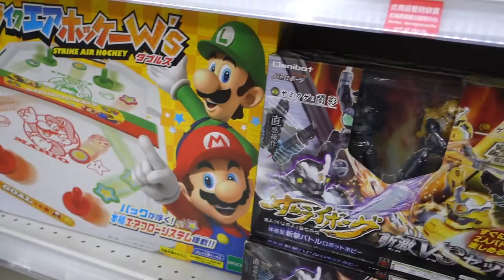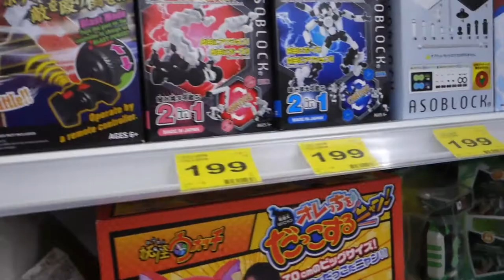kids playground ~indoor outdoor -孩子們的遊樂場〜室內室外-子供たちの遊び場〜屋内屋外-어린이 놀이터 ~ 실내 실외 妖怪手錶 吉胖喵 ~otoro